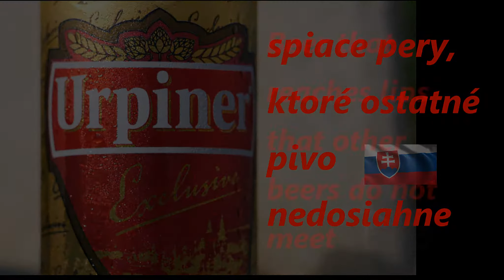Urpiner beer on holiday in La Rochelle France - May-2018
Urpiner Beer on Holiday in France, Filmed on location in La Rochelle France May 2018